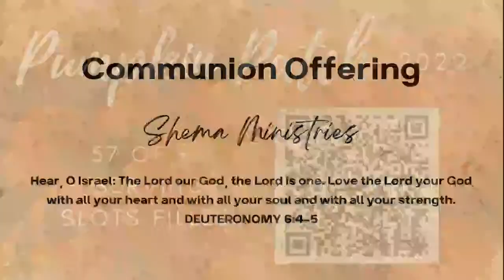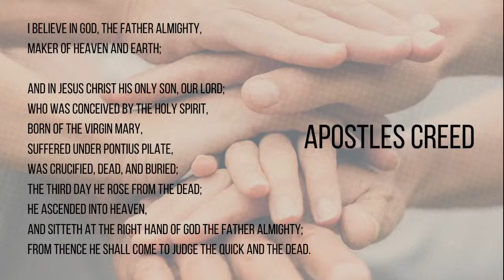Oneness in Heart (Sunday, October 2)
Thanks for joining us for Georgianna ONLINE as we continue pressing on for oneness in the church.

How Great Thou Art - Hymn arr. Shane & Shane